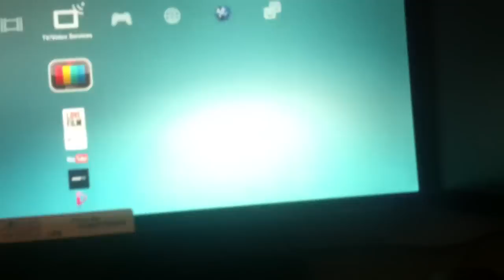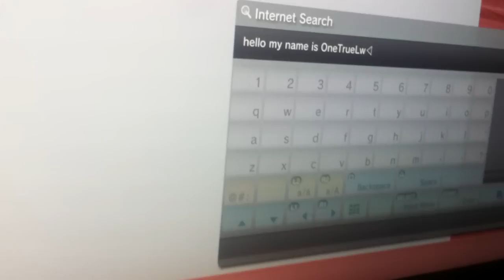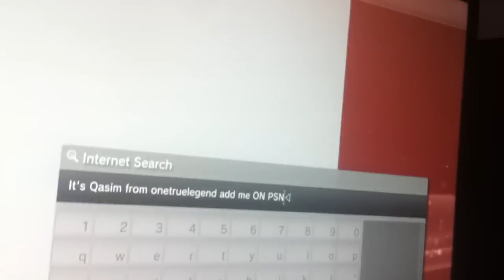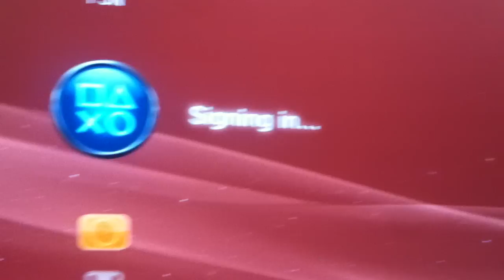New monitor in my setup + using mouse and keyboard as computer browser!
Hey guys, I have a new 27 inch monitor in my setup, but also connecting the PC mouse and keyboard to the PS3 so I can use the browser like a desktop PC, feel free to try it, plus I can't get the internet working on the PS3, like I showed in the video, I will come online once I fix it, and comment below, Thank You!

PSN:
Minecraft: OneTrue_Legend
GTA V: ElectroGaming1